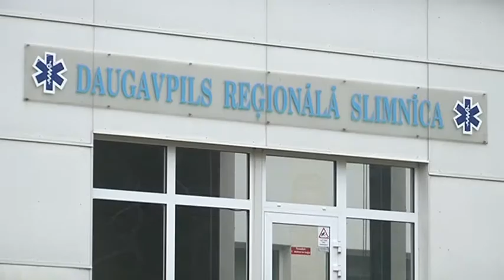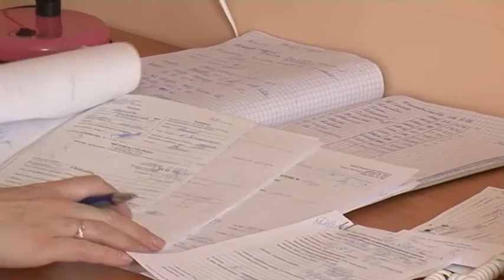Reģionālajās slimnīcās trūkst speciālistu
Latvijas reģionālajās slimnīcās ārstu vidējais vecums šobrīd pārsniedz piecdesmit gadus. Nereti ārstniecības iestādēs ir vairāki desmiti brīvu vakanču, un esošie speciālisti  spiesti strādāt virsstundas. Daugavpils dome ir nolēmusi piešķirt stipendijas ārstiem-rezidentiem, kas gatavi pilsētā veidot karjeru, bet, iespējams, ar to nepietiks, lai veicinātu jauno mediķu piesaisti reģionam.